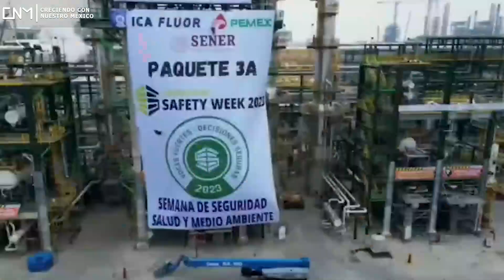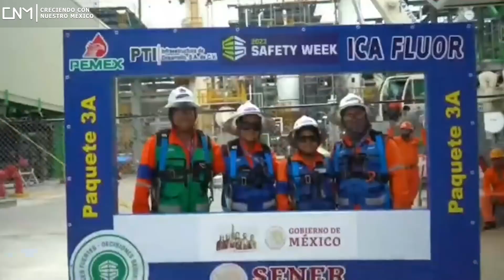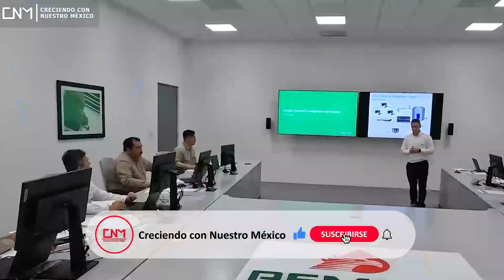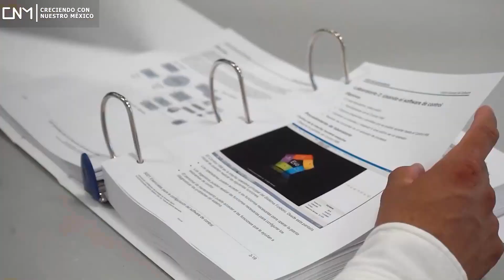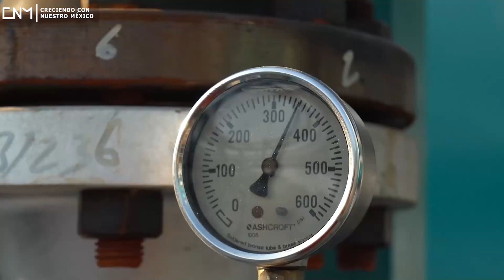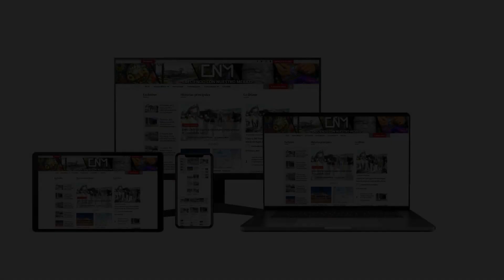Refinería Olmeca, a menos de 60 días para comenzar a producir su primera fase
¡Entérate!
La Refinería Olmeca está a menos de 60 días para comenzar a producir su primera fase.